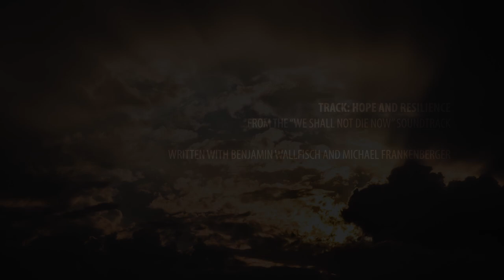Ashton Gleckman - Composer Reel (2021)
If your wanting to take your mixing to the next level, check out Joël Dollié's mixing course. He'll take you through the process step by step. Whether it's for film music, trailer music, etc - great course and great opportunity!